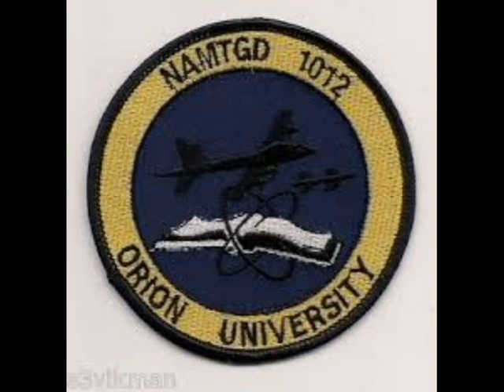University of Orion USA...